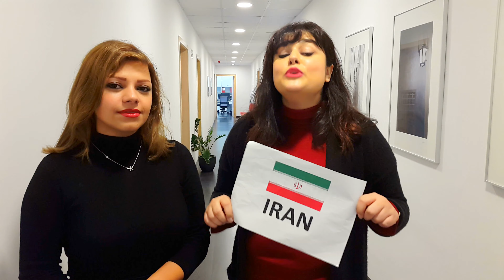Iranian students at LSC Malta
Negin and Maryam, two Iranian 🇮🇷 students who came to study English at LSC Malta, share their experience and encourage other students to come and study English in our school. Today was their last day here, but they have promised to come back to Malta 🇲🇹 one day. We will miss you too, girls!

LSC MALTA offers MBA and Academic English programmes. When studying at LSC Malta you will obtain a British MBA degree awarded by Anglia Ruskin University.